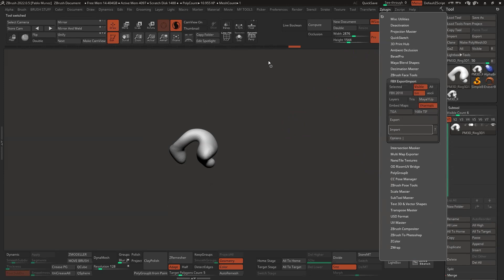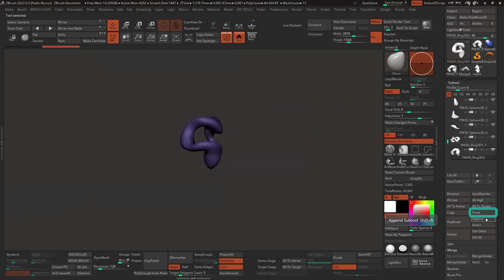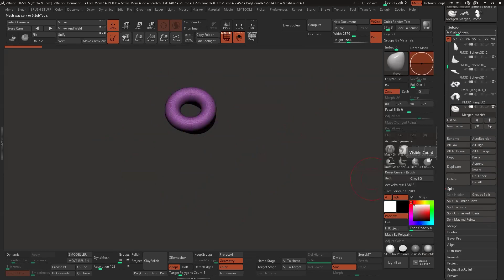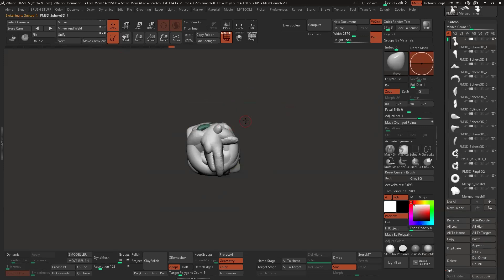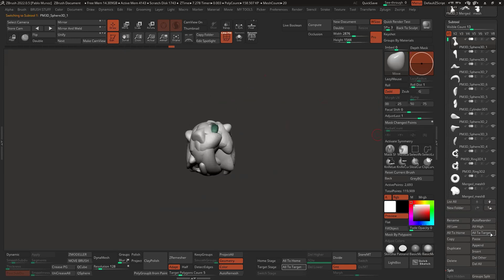Importing meshes from 3D Modeler into ZBrush to create the custom kitbash kit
These are the recordings of a 3-Day intensive workshop to create original creature designs.

DAY 1: Borrowing from the traditional kit bashing techniques we’ll create our own set of abstract objects to then add to a base mesh and explore unique silhouettes and forms. You can create multiple sets with different styles of objects (soft forms vs sharp edges) to create very different styles in your concepts. This is a general idea for something that works in a variety of software so it is not unique to ZBrush. you can even do something similar in 2D.

This video is dedicated to optimise and organise the pieces for your IMM brush in ZBrush